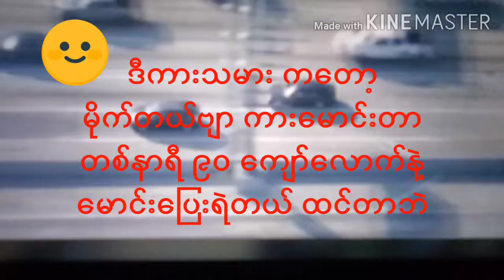September 21, 2020